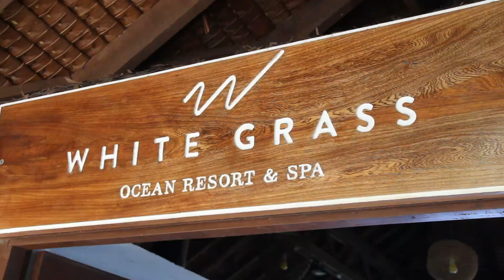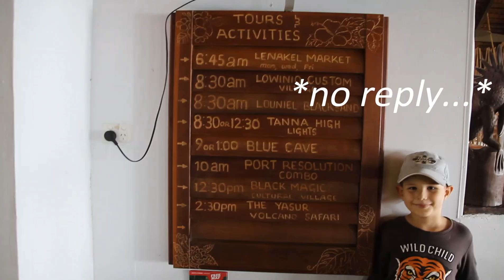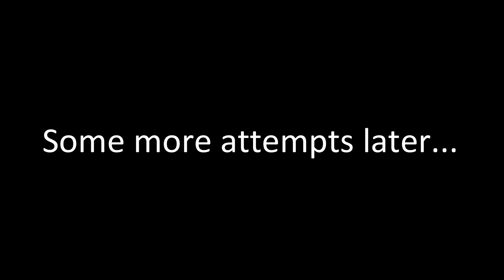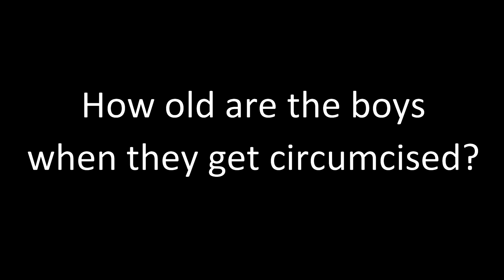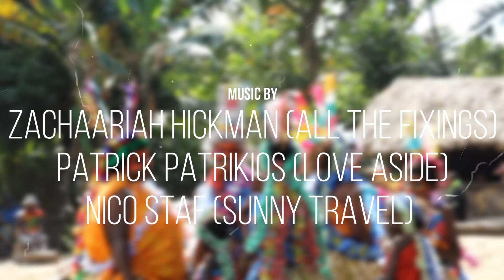First Day on Tanna Island, Vanuatu!! (Part 1 of 2)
Hi everyone!
This is the first video of a four day series of our weekend trip to Tanna island, Vanuatu. Today, we arrive and go to a local ni-Vanuatu village custom circumcision ceremony, and will visit the biggest banyan tree in Vanuatu in Part 2.